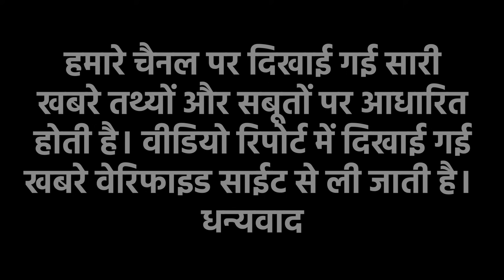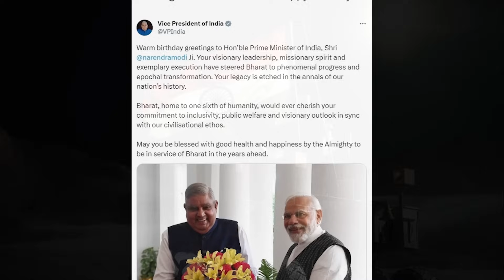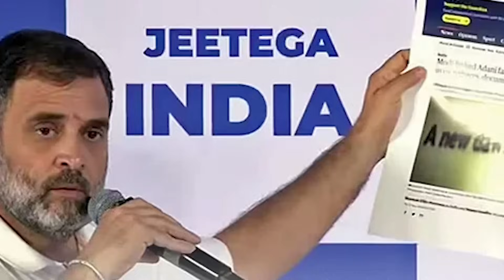अभी अभी 12 बजे बहुत बडी खबर आई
Welcome my youtube channel AOI News! सुबह की ताज़ा ख़बरें Morning News Speed News दिनभर की बड़ी खबरें। Nonstop News | Superfast News Samachar Daily Prime News ! Daily Prime News का सबसे तेज़ी से उभरता हुआ वेब न्यूज़ पोर्टल और यू ट्यूब चैनल है जहाँ आप देश, विदेश, विशेष खबर, राज्य, मनोरंजन, अध्यातम, खेल, व्यापार, शिक्षा, साहित्य, स्वास्थ्य, टेक्नोलॉजी सहित तमाम तरह कि खबरें सबसे पहले देख सकते है. आज का न्यूज़ विडियो देखने के लिए यू ट्यूब पर टाइप करे AOI News और अपने फोन पर एक सेकंड में देश और दुनिया की सभी ताज़ा खबरें .

Daily Prime News is so fast growing web news portal and youtube channel where you can watch and read all the breaking news headlines such as national, international, sports, special news, business, education Literature, health, technology, government and public sector related latest news update...

आप सभी का AOI News चैनल पर स्वागत है। यह चैनल आम लोगों से जुड़े मुद्दों को उठाता है। राजनीति, सामाजिक सहित सभी विषयों पर देश के लोगों की बेबाक राय दिखाना हमारी पहचान है।